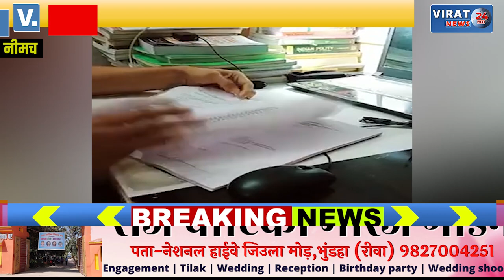मेहनत इतनी की पानी पुरी बेच कर बना पायलट; देखें खबर लॉक डाउन में की थी कितनी मेहनत ?